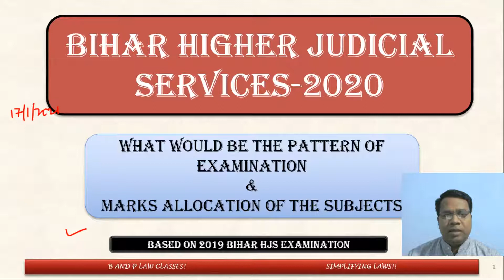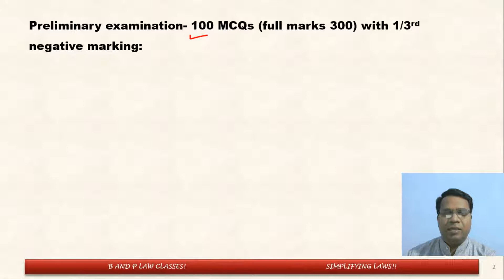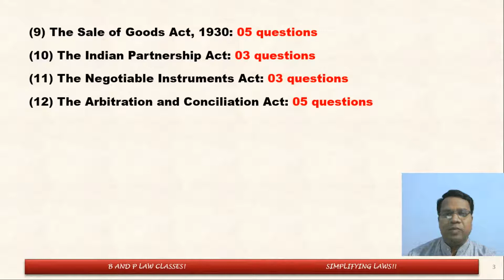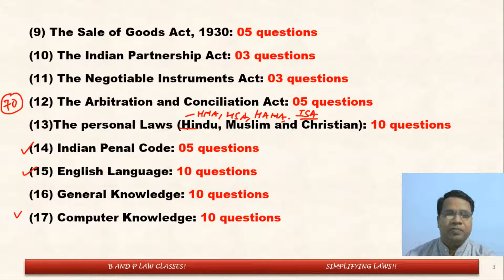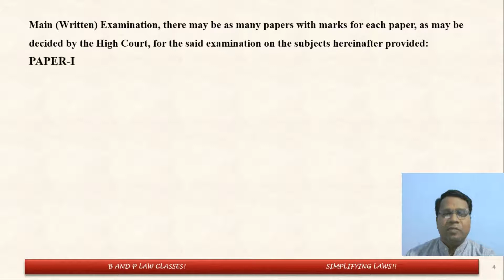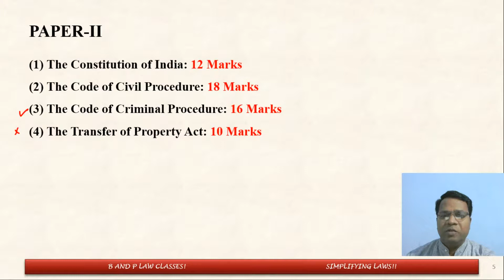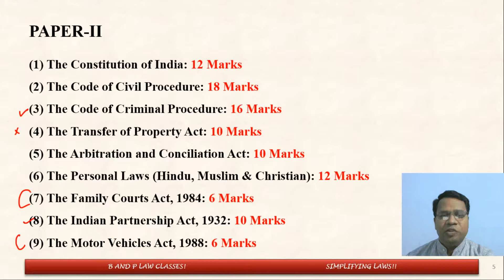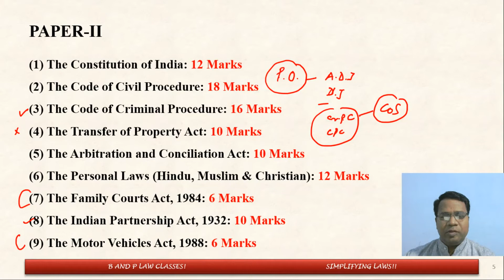BIHAR HIGHER JUDICIAL SERVICES 2020 HOW TO PREPARE...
In this video, analysis has been done regarding the weightage of subjects in preliminary as well as Mains Examination of Bihar_Higher_Judicial_Services. The analysis is based upon the Bihar_HJS Examination 2019.